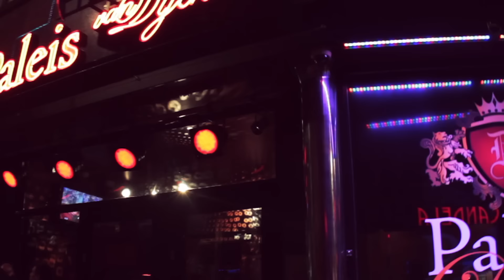Pitbull - I'm Off That (The Global Warming Listening Party)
From the album “Global Warming Meltdown”.

Music video by Pitbull Featuring performing I'm Off That (The Global Warming Listening Party) . (C) 2012 RCA Records, a unit of Sony Music Entertainment